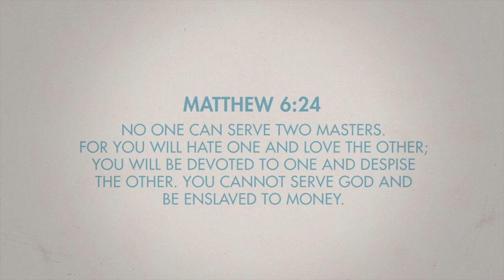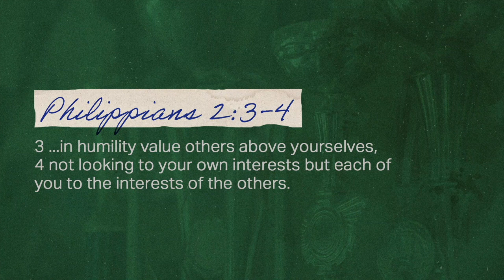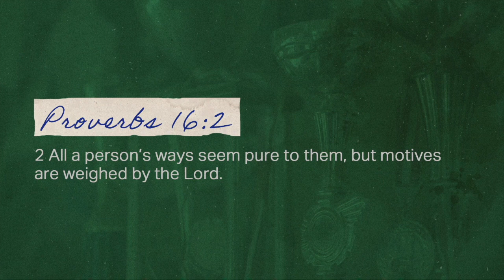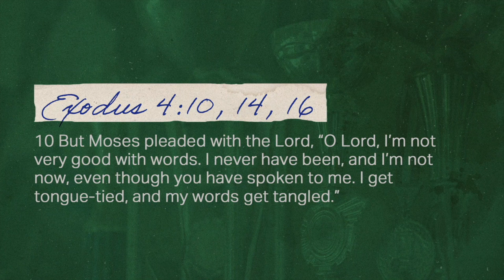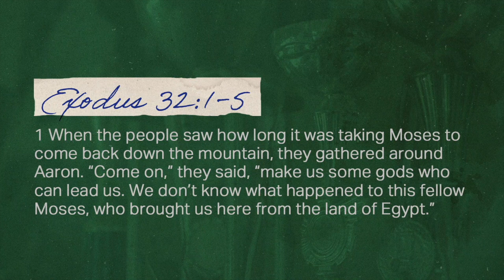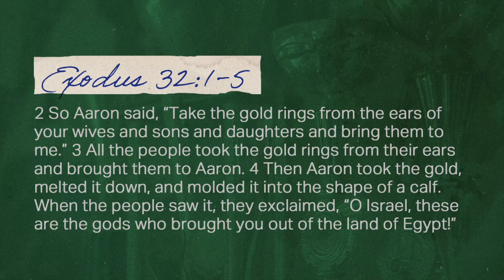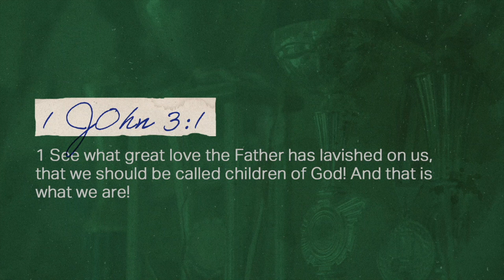"Most Liked" - Week 2 - TINY GOLDEN STATUES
When we begin to feel that life only has meaning, or that we only have worth, if we are loved and respected by a certain person or group, we’re facing the idol of approval. We want affirmation, love and relationships so much that we sacrifice our independence. The desire to be loved is healthy and natural, but for the problem for the person with the approval idol is that they are not ultimately satisfied with God’s love for them, so they do just about anything to get it from people.